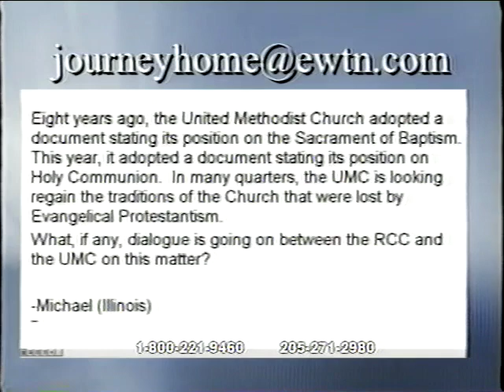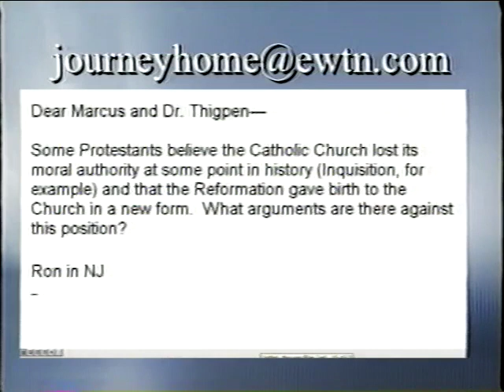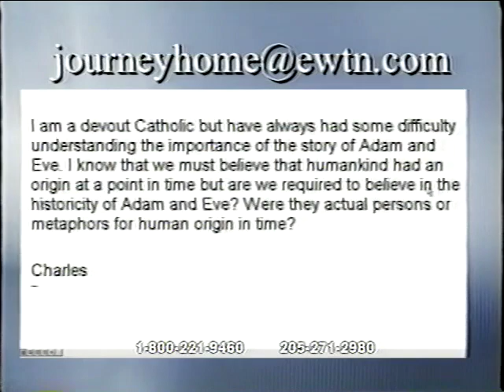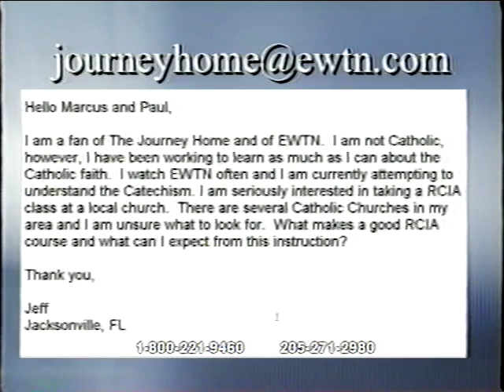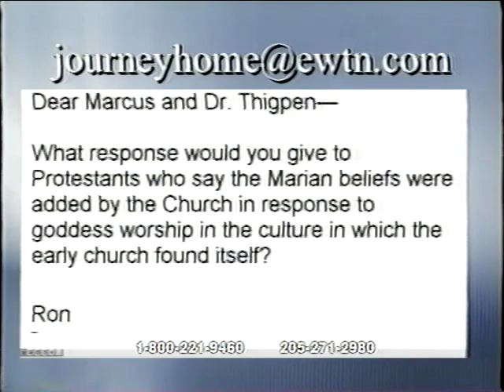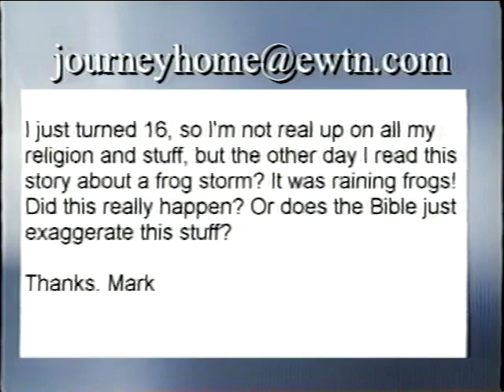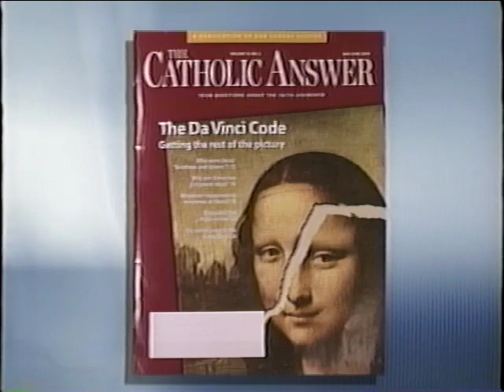Dr. Paul Thigpen: A Pentecostal Minister Who Became a Catholic – The Journey Home (08-02-2004)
Marcus and Paul answer open-line questions. Paul was brought up Presbyterian but at the age of 12 became an atheist. As a senior in high school he was brought back to Christ through a frightening experience with the demonic. Paul served as a Pentecostal and United Methodist minister before entering the Catholic Church.